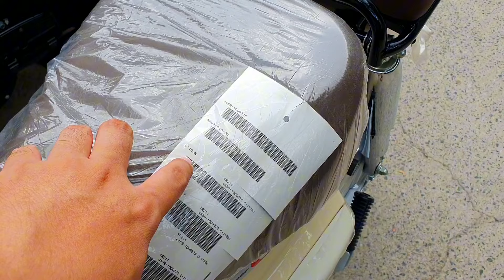Honda Cub 110 abs nội địa Nhật Bản có gì hấp dẫn